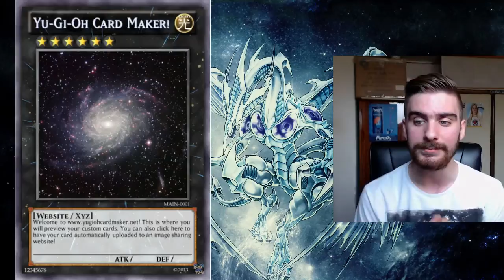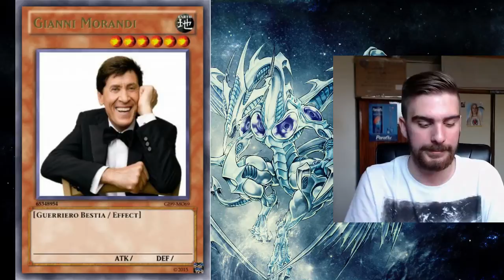Ho CRISTIANO RONALDO nel MIO DECK!!!